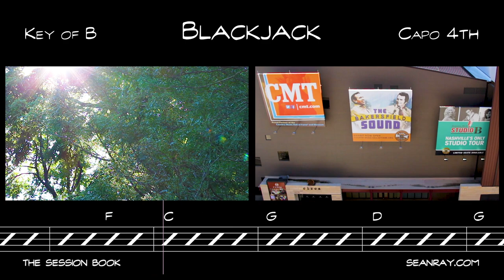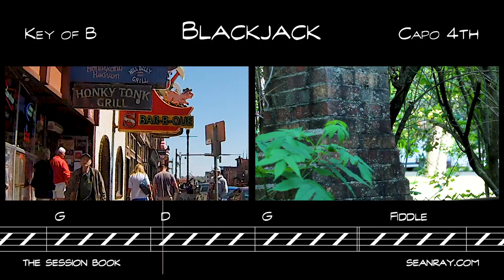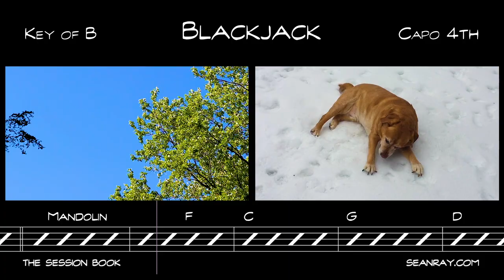Blackjack - Jam Track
Blackjack
Key of B
Capo 4th
100 bpm

Personnel:
Sean Ray – Banjo, Guitar, Bass
Brian Ray – Mandolin
Paul Kienitz – Violin

Banjo tab available for purchase:
Individual tab:

Footage: videvo